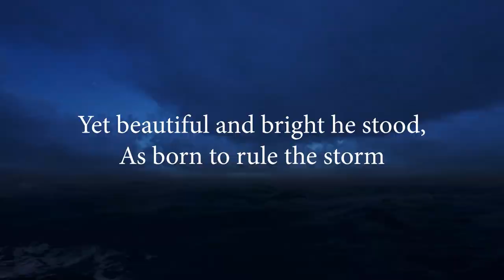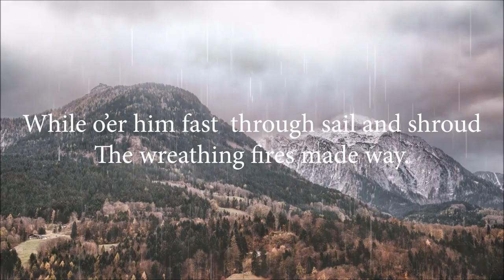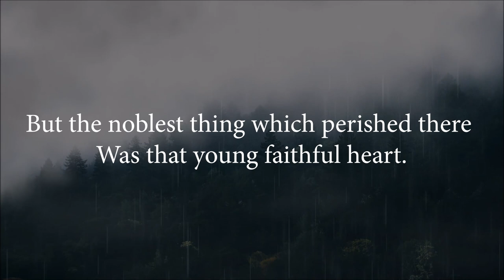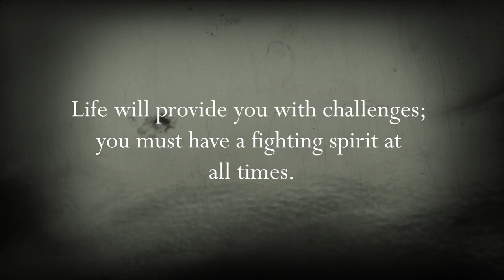Casabianca by Felecia Hemans (A life Changing Poem)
"Casabianca" is a well-known poem by Felicia Hemans, first published in 1826. The poem is a dramatic monologue that tells the story of a young boy, the son of the commander of a ship, who remains at his post and refuses to leave his dying father's side even as the ship is sinking.
The central theme of the poem is the devotion of the young boy to his father. This is a common theme in Hemans' work, which often celebrates the virtues of courage, patriotism, and family loyalty. The poem also touches on the themes of sacrifice and death, as the boy gives his life to remain at his post and protect his father.